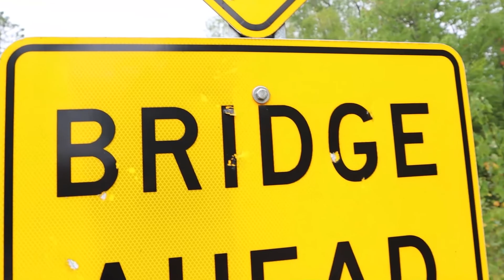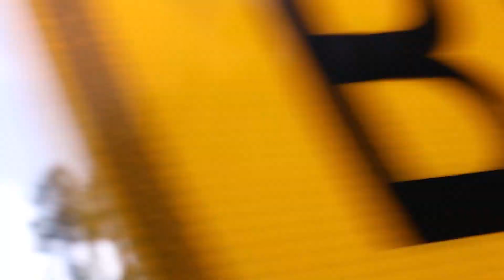2021 VILLA TRIP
The boys take a trip up to a villa for a nice end of summer trip before there senior year.